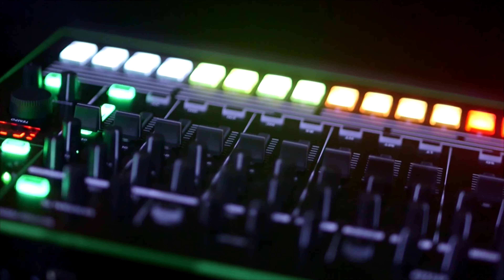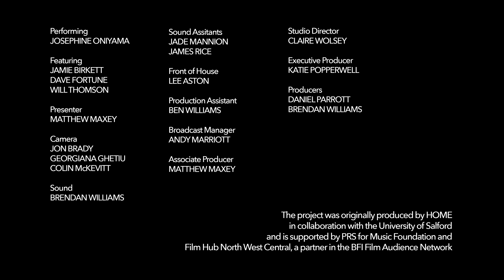Josephine Oniyama presents Häxan live from Old Granada Studios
Originally part of HOME’s Music & Film series; Josephine Oniyama - with Jamie Birkett, Dave Fortune and Will Thomson - perform a never before recorded re-scoring of the 1922 Swedish-Danish silent film, Häxan: Witchcraft Through the Ages, directed by Benjamin Christensen.

The project was originally produced by HOME in collaboration with the University of Salford and is supported by PRS for Music Foundation and Film Hub North West Central, a partner in the BFI Film Audience Network.